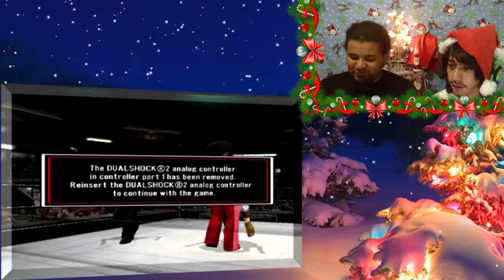"12 Days of Christmas" | Day 3 | WWE SMACKDOWN vs. RAW 2008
On the third day of Christmas, Bpoint5 gave to me... WWE SMACKDOWN vs. RAW 2008!

Join the Bpoint5 Club as we count down the "12 Days of Christmas"! Watch us play some old PS2 classics this month as we soak in the majesty and stank of the holiday spirit!